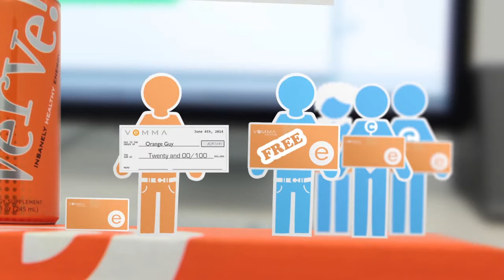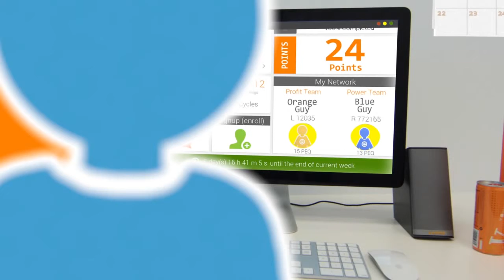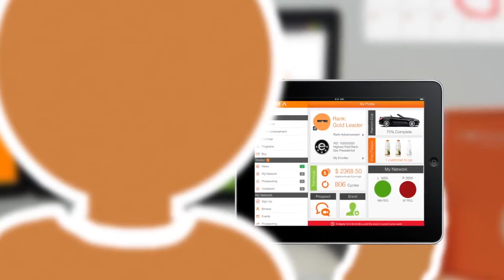All new Vemma Affiliate Marketing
Les nouveautés